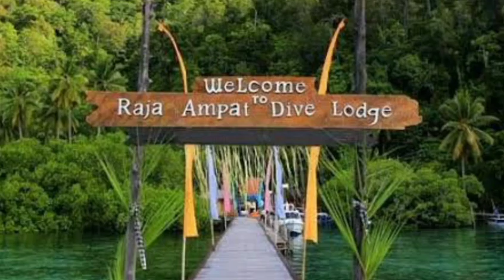Waisai - Sadri wahab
judul         :      Waisai

vokal        :      Sadri wahab

cipta         :      Riosandy pina

mixing      :      Riosandy pina

edit video :      Riosandy pina

kameramen :  Arfan malagapi

Alhamdulillah hari ini lagu perdananya Sadri wahab teruploade juga, semoga terhibur!!

lirik🎶

Jumpa pertama deng ngana
Sungguh indah yang kita rasa
Malanu kampung
Di sana torang baku dapa

Cinta yang muncul di hati
Sampe tabawa di waisai
Oh raja ampat ta ukir kisah
Cinta terindah

Bulan taong t'lah berlalu
Tapi di hati hanya ada satu
Oh cuma ngana
Yang kita cinta oh iriani

Waisai kita pe cinta ta tinggal di sana
Lantaran takdir
Cinta yang terhalang orang tua

Dia manangis saat torang harus ta pisah
Ba tagi janji yang pernah ta bilang
Niat hati mo kase lari

Saonek mande.
Mambrai batanta.
So jadi saksi bisu.
Torang pe cinta